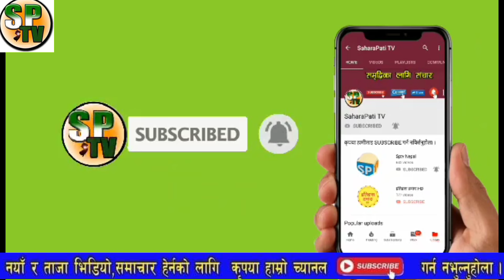भरखरै आयो सर्बोच्च अदालतबाट खुशीको खबर,letest breaking news supreme court in nepal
1 Saharapati tv News
• 2 Nepali Samachar Live News
• 3 Nepali Live News Toady
• 4 Aajako News Live
• 5 Aajako News Nepal
• 6 Aajako Tattato Khabar
• 7 Toady Live News In Nepali
• 8 Nepali Live Taja Khabar 2020
• 9 Today Live Samachar 201111
• 10 नेपाली ताजा खबर आजको
• 11. Nepal update